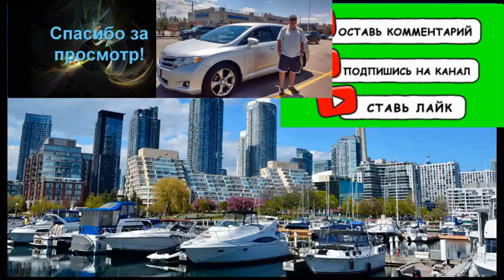Жизнь в Канаде Почему они хают ,поливают грязью нашу страну? не слушай слабаков и нытиков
Жизнь в Канаде    Кто Зачем Почему  поливают грязью ?   Почему они не работают?   Выпускной в обычной школе в Канаде    Xватит ныть врать=   хватит обманывать людей =не нравится плохо - самолеты летают каждый день   Почему они хают ,поливают грязью нашу страну?  Xватит ныть  Почему они ,поливают грязью Kанаду?/Общайтесь только с умными людьми